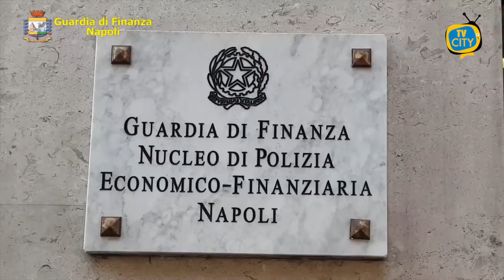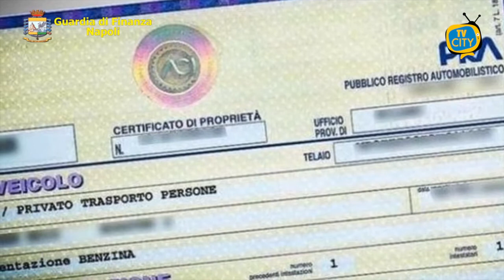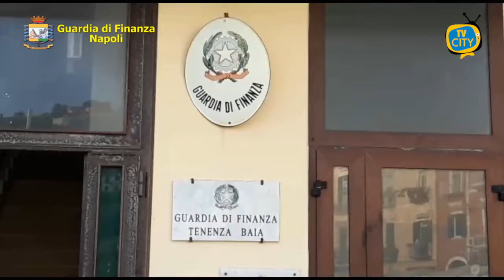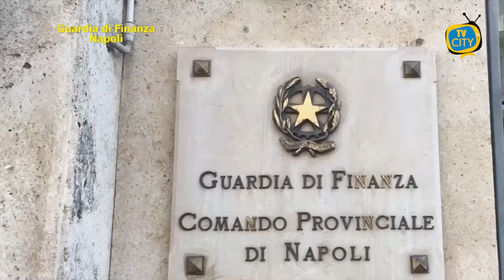TG del 26-07-2021: l'informazione quotidiana di TVCITY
Benritrovati a questo nuovo appuntamento con l’informazione del tg di TVCITY.

In apertura la cronaca. Beni per oltre 20 milioni di euro sono finiti sotto sequestro tra Campania e Lazio. In azione le fiamme gialle.

Ancora cronaca. Gestivano illecitamente rifiuti nell’area flegrea, eseguite 4 misure cautelari. L’operazione condotta dalla guardia di finanza.

Torniamo a Torre del Greco per parlare ancora una volta dell’emergenza rifiuti in città. E’ ora di commissariare il Comune, è la voce di Fratelli D’Italia.

Una due giorni di evento all’insegna della cultura, della musica e dell’enogastronomia a Torre del Greco. In campo il Comune con gli operatori della zona mare.